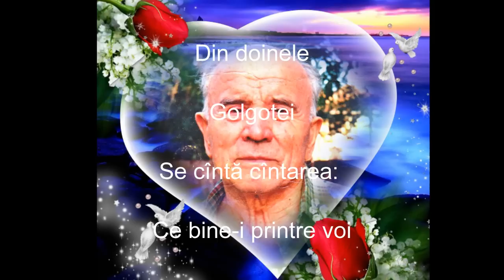Traian Dorz - Ce bine-i printre voi - mel Moldoveanu